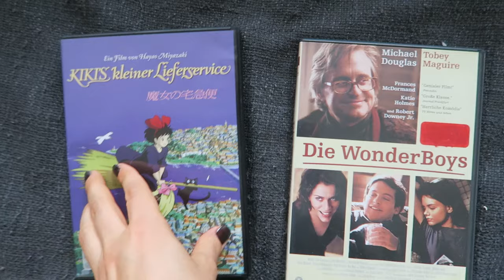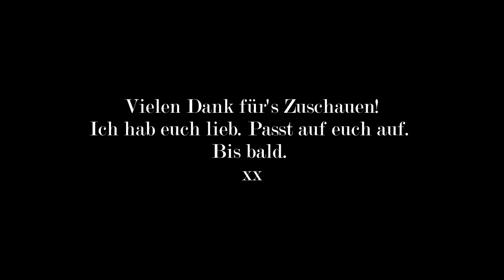DIY Jeans Cutting │ Weekly Vlog │ LenaHillOnTour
♥ Du willst Sev oder mir einen Brief schicken?

Sev hat jetzt ein Postfach:

Sev Entertainment
Postfach 301354
04253 Leipzig

♥ Mehr sympathische Videos von mir? Dadurch bekommst du meine neuen Videos kostenlos in deine Abobox :)

VIDEO VERPASST?

FACEBOOK: Lena Hill on Tour

♥ Videowünsche könnt ihr gern in den Kommentaren da lassen :)